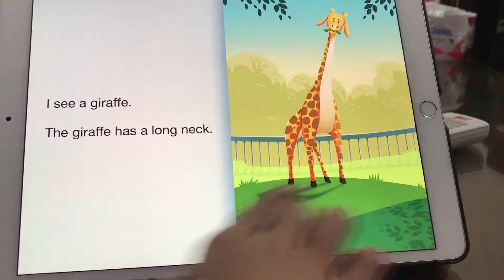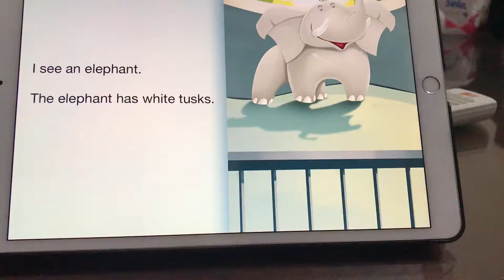BMyC Challenge 2019 - Vũ Phương Thảo 2009 - At The Zoo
Bạn Vũ Phương Thảo (2009) đọc truyện At The Zoo tham gia chương trình BMyC Challenge 2019 với mong muốn có cơ hội thử sức và giao lưu với các bạn.